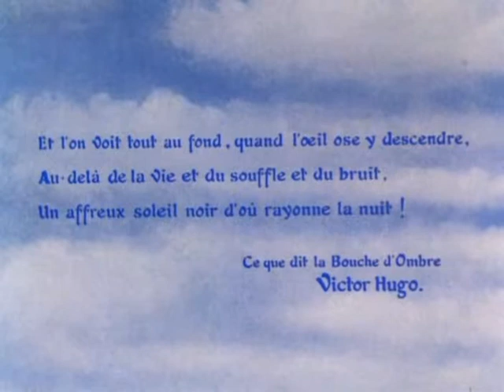Malpertuis spezzone ita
Per guadagnare facilmente qualche spicciolo di bitcoin cash, testato e funzionante

Malpertuis  1972
Un film di Harry Kumel
con Orson Welles, Mathieu Carrière, Susan Hampshire

Da un romanzo di Jean Ray, adattato dall'autore.
Un giovane marinaio (M. Carrière) visita il suo vecchio zio (O. Welles) e si trova in una grande casa abitata da strani personaggi.
Scopre che sono la reincarnazione degli antichi dei greci dell'Olimpo, evocati dallo zio, esperto in magia, e tenuti in vita dalla fede di alcuni irriducibili credenti.